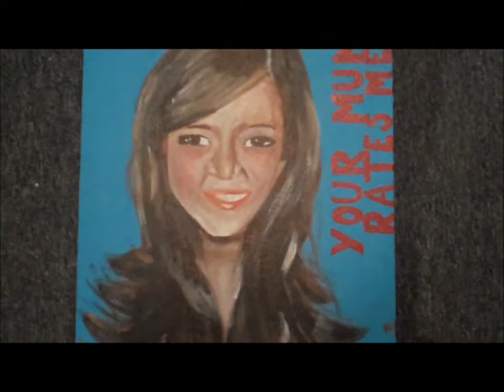YouCube - Community Channel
YouCube-side 1

The plan is to paint a different YouTuber on each side of the box (obviously not the bottom as it's hollow lol)

A speed painting of Community Channel AKA Natalie Tran with Acrylic paint.

Don't Forget to leave a comment about what you think and what other Youtubers you think i should paint on the other 4 sides of the box